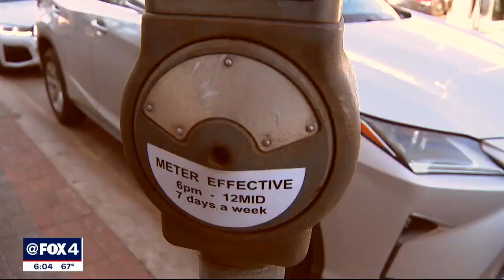City of Dallas plans to add more parking meters or increase prices in popular neighborhoods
The idea is for the city to strike a careful balance between setting the price of parking just high enough that about one spot is open on every block, but not setting the price so high that it turns people away altogether.